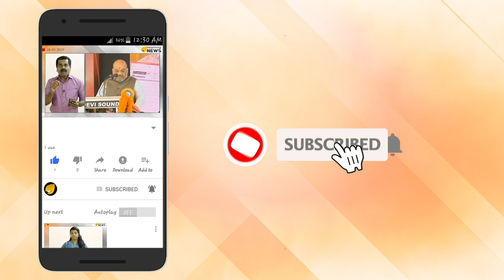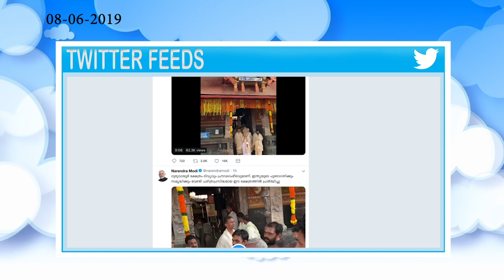ഉണ്ണിക്കണ്ണന് നന്ദി പറഞ്ഞ് പ്രധാനമന്ത്രി; കദളിക്കുലയും മഞ്ഞപ്പട്ടും നെയ്യും കാഴ്ച വച്ചു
ഗുരുവായൂര്‍ ഉണ്ണിക്കണ്ണന് മുന്‍പില്‍ കൈകൂപ്പി നന്ദി പറഞ്ഞു പ്രധാനമന്ത്രി നരേന്ദ്ര മോദി. ശ്രീകൃഷ്ണാവതാരസമയത്ത് വസുദേവർക്കും ദേവകിക്കും കാരാഗൃഹത്തിവച്ച് ദർശനം നൽകിയ മഹാവിഷ്ണുവിന്റെ രൂപമാണ് വിഗ്രഹത്തിനുള്ളതെന്ന വിശ്വാസത്തെ മനസ്സിൽ ധ്യാനിച്ചാണ് പ്രധാനമന്ത്രി ദര്‍ശനം നടത്തിയത്.